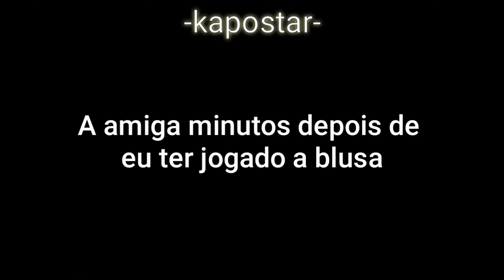Itzy com memes do canal kapostar.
Canais do vídeo

Aninha ainda não tem canal

Deixe seu likestar
E compartilhe😘